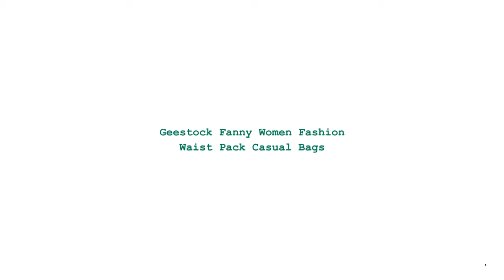Geestock Fanny Women Fashion Waist Pack Casual Bags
Origin: CN(Origin)
Main Material: Oxford
Model Number: YB-037-1
Strap Drop: 42.5inch
Material Composition: Oxford cloth
Pattern Type: Solid
Style: Casual
Shape: Pillow
Gender: Unisex
Item Length: 30cm
Item Type: Waist Packs